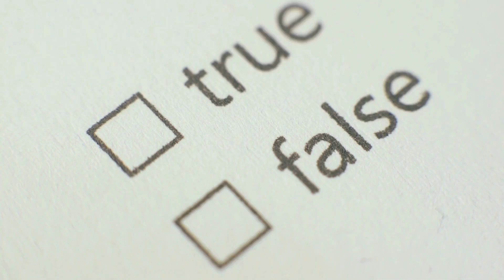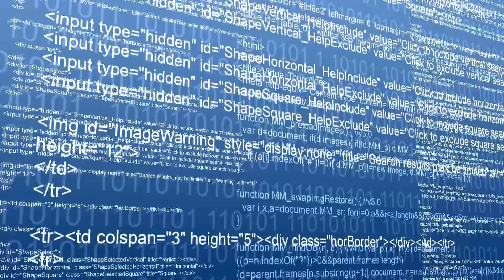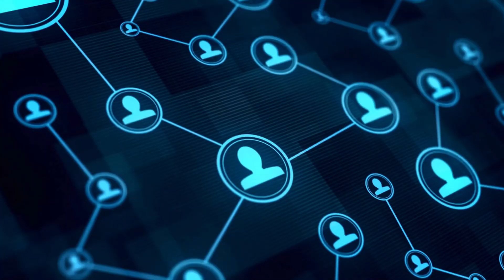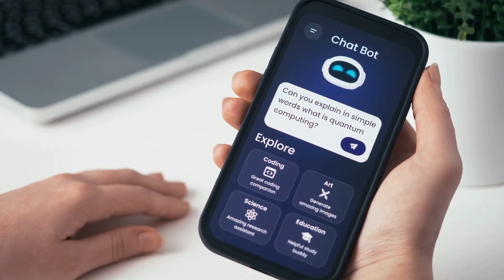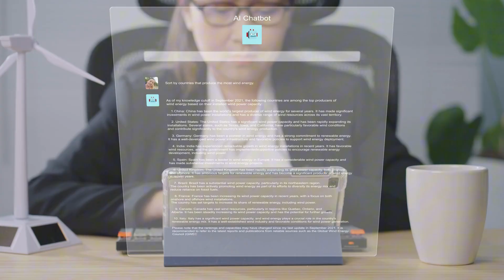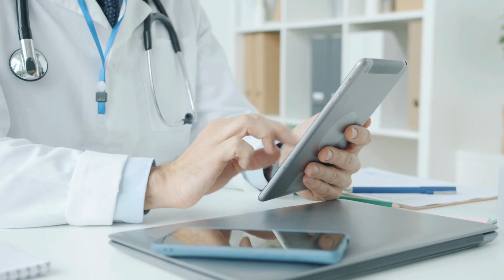Google Launches the SMARTEST AI in the WORLD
AI just leveled up. Google DeepMind fixed a huge flaw in chatbot logic.

China created a reasoning machine. Meta launched a billion-dollar AI dream team. Microsoft built an AI doctor that outperforms humans. And Xiaomi released smart glasses that leave Ray-Bans in the dust.

In this video, we break down the biggest AI breakthroughs of the week — from DeepMind’s new reward system "Chrome", to Octoinker, Meta’s Super Lab, and Microsoft’s medical AI revolution.

⚠️ Want to master ChatGPT, Claude, or MidJourney like a pro?
📕 Download The Forbidden Prompt Guide now — includes 140+ secret formulas experts use to automate, grow fast, and go viral.

✨ Like the video if you learned something valuable